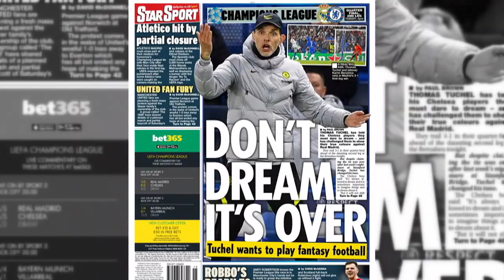Real Madrid has a HUGE advantage, but it's NOT done yet - Frank Leboeuf | ESPN FC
The ESPN FC crew preview Chelsea vs. Real Madrid's second leg in the Champions League quarterfinal.